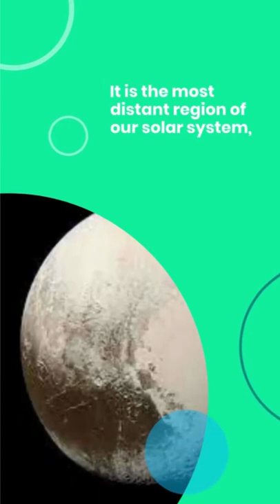What are Oort clouds?